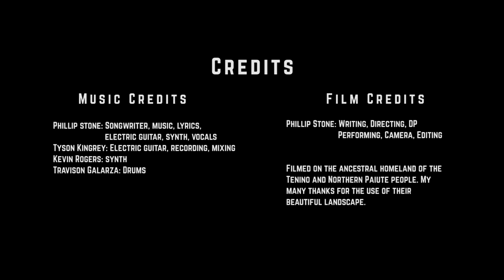Phillip Stone - Peace at the End (Official Lyric Video)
Official lyric video for "Peace at the End" from Phillip Stone's debut album, "Dark Canyons".

Phillip Stone: Songwriter, Lyrics, Music, Electric Guitar, Vocals, Synth
Tyson Kingrey: Electric Guitar, Recording, Mixing
Kevin Rogers: Synth
Travison Galarza: Drums

Lyrics:
Looking out across the heavy dunes
Black clouds roll in and replace they sky’s blue
I lower my hood and lift my eyes
Sun’s pitch black though it’s high in the sky

Sand underneath my feet start to shake
Dunes split apart under the weight of the earthquake
In the rage of the pulsing red thunder
The earth gives way as it all goes under

So pleasant
I’m at peace at the world’s end
So pleasant

Dark day turns to night and the moon turns to blood
Great stars fall like a cosmic flood
As chaos fills this wilderness
All I feel is restfulness

Wind swirls round my aching ears
Whispers to me that the end is near
A voice inside says I’m not alone
When this desert is gone I’m going home
Going home